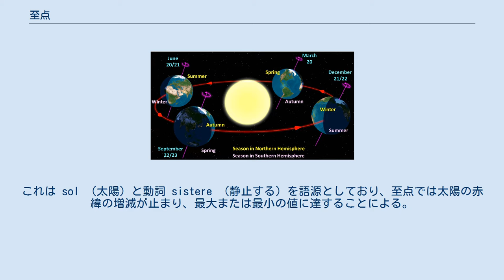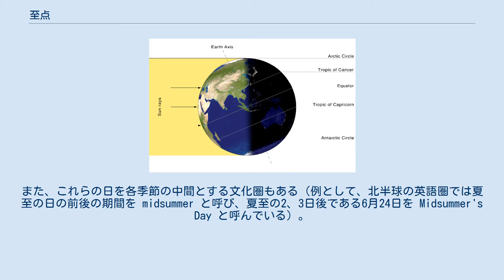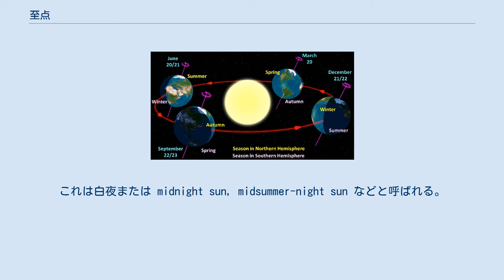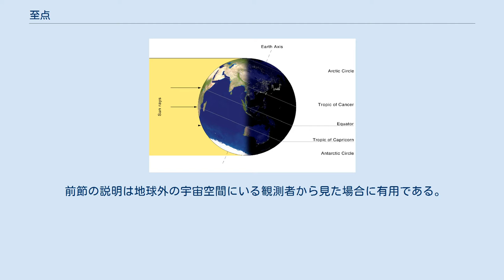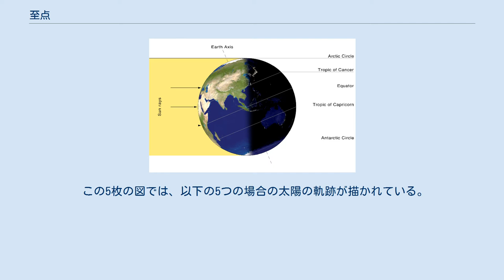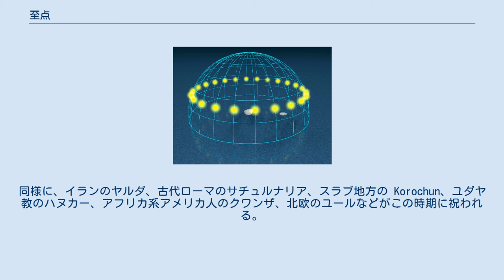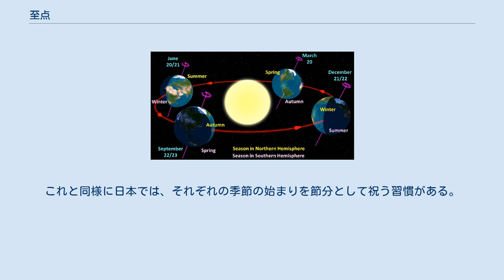至点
冬至（上）と夏至（下）における地球表面での太陽放射の反射量 (W/m2) を示す図。
白いほど反射量が大きい 至点（してん、solstice）とは1年に2回、天球上において太陽の赤道面からの距離が最大となる瞬間、またはその時の太陽の位置を指す語である。
至点を意味する英語の solstice はラテン語の solstitium という語に由来する。
これは sol （太陽）と動詞 sistere （静止する）を語源としており、至点では太陽の赤緯の増減が止まり、最大または最小の値に達することによる。
太陽が至点に達する日（夏至・冬至）は分点に達する日（春分・秋分）とともに季節に関連している。
いくつかの言語圏ではこれらの日がそれぞれの季節の始まりを表す日として用いられている。
また、これらの日を各季節の中間とする文化圏もある（例として、北半球の英語圏では夏至の日の前後の期間を midsummer と呼び、夏至の2、3日後である6月24日を Midsummer's Day と呼んでいる）。
 日本語では2つの至点はそれぞれ夏至点（太陽の赤緯が最大となる点）・冬至点（太陽の赤緯が最小となる点）と呼ばれる。
 英語の場合には、強調したい特徴に応じて以下のようないくつかの異なる呼び名が用いられる。
 至点は地球から太陽を見た場合の概念であるが、地球が太陽のまわりを公転していることから、この節では太陽を基準にした地球の位置について述べる。
 地球に季節が生じる原因は、地球の自転軸が公転面に対して垂直でなく約23.44度傾いており（これを赤道傾斜角と呼ぶ）、かつこの自転軸の向きが慣性系に対して不変であるためである。
この結果、地球の北半球は半年（およそ3月20日から9月22日頃まで）の間、太陽に近づくように傾いており、この傾きは6月21日頃に最大となる。
またこれ以外の半年間は南半球側が太陽に近づくように傾いており、この傾きは12月21日頃に最大となる。
このように各半球の太陽に対する傾きが最も大きくなる2回の瞬間が、太陽が至点に達する時である。
 本項冒頭の表はここ数年間の太陽が分点・至点に達する日時を挙げたものである。
 夏至の日、北緯23.44度の北回帰線上の地点では太陽は正午に天頂に達する。
同様に冬至の日には南緯23.44度の南回帰線上の地点では太陽は正午に天頂に達する。
地球上でこの2つの緯線の間にある地域は熱帯と呼ばれ、この地域では少なくとも1年に2回、太陽が天頂に達する。
 また夏至の日には、北極圏の南限である北緯66.56度の地点で深夜に太陽がちょうど地平線に達し、これよりも北の地域では24時間太陽が地平線上に上っているのを見ることができる。
これは白夜または midnight sun, midsummer-night sun などと呼ばれる。
一方、南極圏の北限である南緯66.56度の地点では真昼に太陽がちょうど地平線に達し、これよりも南の地域では一日中太陽が上らない。
これを極夜と呼ぶ。
冬至の日には両半球での太陽の動きは上記と逆になる。
 熱帯と極圏の中間の緯度では、冬至から夏至までの間は太陽の上っている時間が毎日長くなり、高度も日毎に高くなる。
夏至から冬至までの間は太陽の上っている時間は毎日短くなり、高度は日毎に低くなる。
これが夏に暑く冬に寒くなる理由である。
 前節の説明は地球外の宇宙空間にいる観測者から見た場合に有用である。
このような観測者は地球がどのように太陽の周りを公転し、地球表面での太陽光の分布がどのように変化するかを見ることができる。
 地球上にいる観測者にとっては、太陽が天球上をどのように運行するかを見ることも有用である。
この節の画像はこのような見方に基づき、日周運動によって太陽が天球上を移動する軌跡を表したものである。
これらの画像では、夏至と冬至における太陽の位置が1時間おきに描かれている。
2本の軌跡のうち長い方が夏至、短い方が冬至の太陽の軌跡を表す。
2本の軌跡は天球上で互いに46.88度 (2 × 23.44°) 離れている。
 また、これらの画像には高度-18度までの地平線下の太陽も描かれている。
太陽高度が地平線下でこの範囲にある間は薄明の時間帯となる。
これらの画像は北半球でも南半球でも用いることができる。
これらの図で観測者は海の真ん中にある孤島の木の根元付近に座っていると仮定している。
地平面上の緑色の矢印は東西南北の方向を示す。
 この5枚の図では、以下の5つの場合...